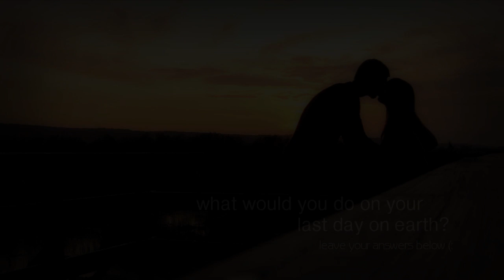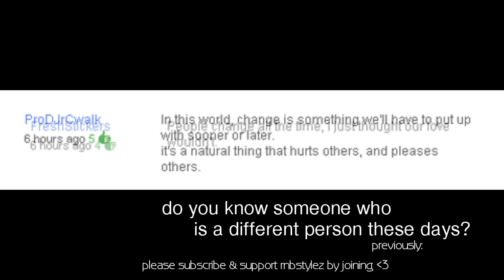RNBStylez # Mishon :: Heart Racing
What would you do on your last day on earth?
- post your answers below & be featured in the next video!

If you love this song, then join the RNBStylez community;